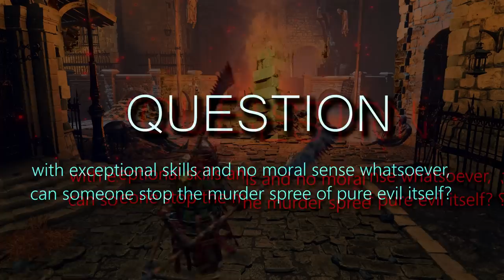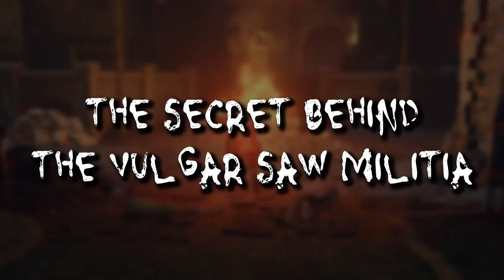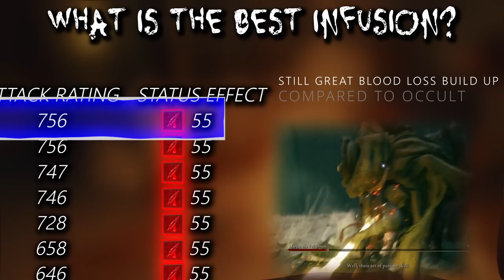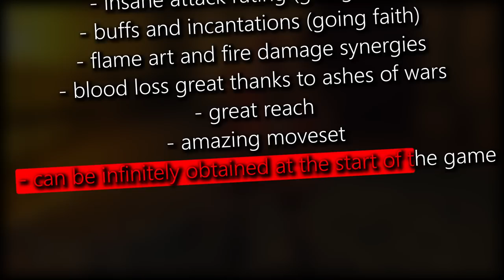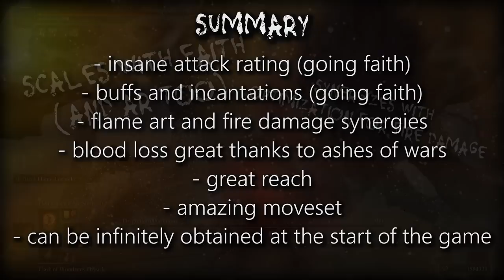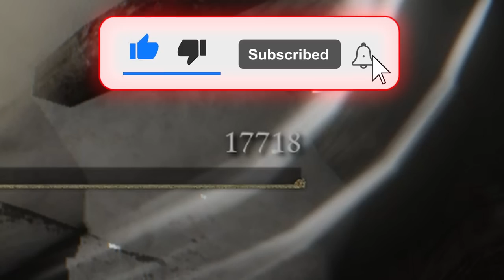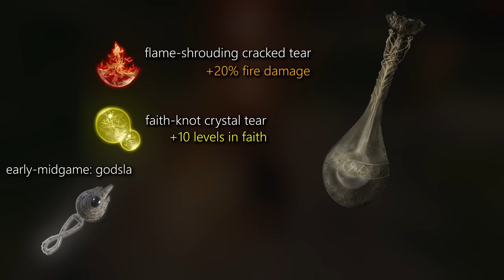The Tale Of Elden Ring's Most DISTURBING Build | BLADES OF C̷̹̗͠H̵̯̐Ȃ̴̭̺̃Ö̵̬́S̸͈̰̈͗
BLADES OF C̶̢̛͍͓͈̪̲̦̐͗H͒ͣͭ̂̎ͮ̚͜A̵̠͔ͤ̈O͖̔S̳̣͇̳̻̲̓́͋͗̔͗̽̕ͅ is currently on a conquest to take over Elden Ring. Not only taking over Elden Ring, but also annihilating every single inhabitant of The Lands Between. BLADES OF C̶̢̛͍͓͈̪̲̦̐͗H͒ͣͭ̂̎ͮ̚͜A̵̠͔ͤ̈O͖̔S̳̣͇̳̻̲̓́͋͗̔͗̽̕ͅ is an exceptionally skilled and powerful monster, that even the strongest forces in Elden Ring have approximately 0% chance of succeeding against. This might very well be the strongest build ever created in Elden Ring.

BLADES OF C̶̢̛͍͓͈̪̲̦̐͗H͒ͣͭ̂̎ͮ̚͜A̵̠͔ͤ̈O͖̔S̳̣͇̳̻̲̓́͋͗̔͗̽̕ͅ uses sawblades with mysterious ties to Corrupt Gods that can function as a vector to bridge the gap between faith and brutal murder to unleash its true, unrivaled power to make sure it can engulf any battlefield and, in a more general sense, the entire world, with a sea of total chaos. But before BLADES OF C̶̢̛͍͓͈̪̲̦̐͗H͒ͣͭ̂̎ͮ̚͜A̵̠͔ͤ̈O͖̔S̳̣͇̳̻̲̓́͋͗̔͗̽̕ͅ got there, it had to strike a deal with the Godskins and rely on its more fundamental power and natural killer instinct.

If you're returning to Elden Ring make also sure to check my 2024 DLC Class Picking OP Early Guide

TIMESTAMPS:
0:00 Who Or What Is BLADES OF C̶̢̛͍͓͈̪̲̦̐͗H͒ͣͭ̂̎ͮ̚͜A̵̠͔ͤ̈O͖̔S̳̣͇̳̻̲̓́͋͗̔͗̽̕ͅ?
1:35 First Special Ability
2:03 Margit
2:35 Second Special Ability
3:11 Godrick (KILLED WITHOUT INITIATING PHASE 2)
3:45 Jump Attacks Are Terrifying
3:55 Red Wolf of Radagon
4:18 Rennala, Queen Of The Full Moon
4:42 Radahn (KILLED WITHOUT INITIATING PHASE 2)
5:15 The Secret Behind BLADES OF CHAOS's Weapons
7:08 How To Set Up The Build At The Start Of The Game
9:22 Progressing Into The Midgame
9:35 Night's Cavarly
9:47 Getting Special Ability 1
9:51 Morgott
10:01 Fire Giant
10:20 Edgar (Getting Special Ability 2)
10:37 Godfrey (Shade)
10:59 The Deal Of The Century
11:25 Godskin Duo
12:30 Gideon
12:48 Unlocking The Ultimate Ability
13:15 Beast Clergyman / Maliketh
13:41 Godfrey, First Elden Lord / Hourah Loux
14:09 Radagon
14:31 Elden Beast
15:09 Placidusax
15:27 Why The Ultimate Move Scales Exceptionally Well With The Saws And This Setups
15:44 There Is More Though
16:14 Reaching The Ultimate Form / Combos With Incantations (And A Bunch Of Other Enemy / Boss Kills)
19:00 Malenia Phase 1
19:44 Malenia Phase 2
20:54 Best Talismans
21:45 Best Crystal Tears And Seals
22:04 Optimal Stat Progression Path
22:30 The Drip
22:58 Important Message
23:12 The Land's Between Was No Match For BLADES OF C̶̢̛͍͓͈̪̲̦̐͗H͒ͣͭ̂̎ͮ̚͜A̵̠͔ͤ̈O͖̔S̳̣͇̳̻̲̓́͋͗̔͗̽̕ͅ, but...